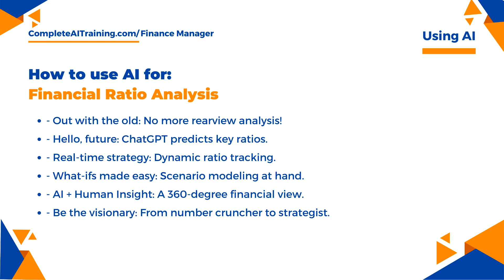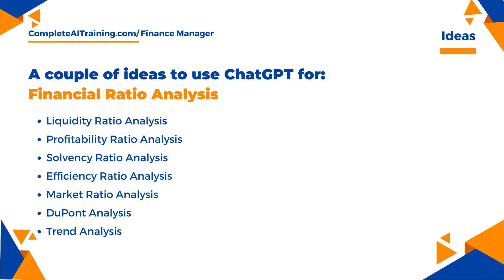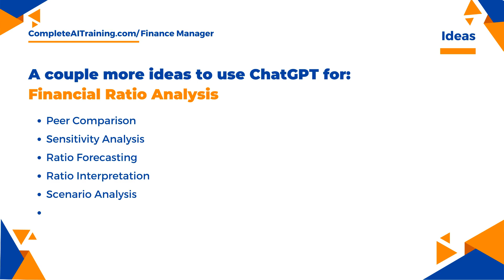Using AI for Financial Ratio Analysis AI Training for Finance Managers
You can buy the full Complete AI Training for Finance
Other finance books

Welcome to our comprehensive AI Training for Finance Managers video! In this in-depth tutorial, we delve into the practical applications of Artificial Intelligence in various aspects of financial management. Whether you are a seasoned finance professional or new to the field, this video will provide you with valuable insights into how AI can revolutionize the way you handle financial tasks.

This video is a must-watch for finance managers looking to leverage AI for enhanced financial decision-making. Stay ahead of the curve in the rapidly evolving field of finance by integrating AI into your practices.